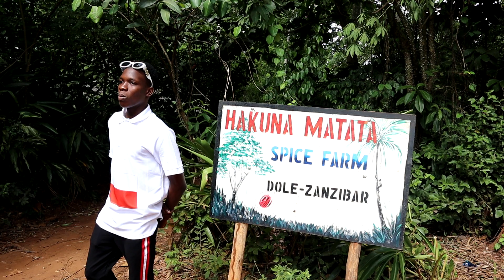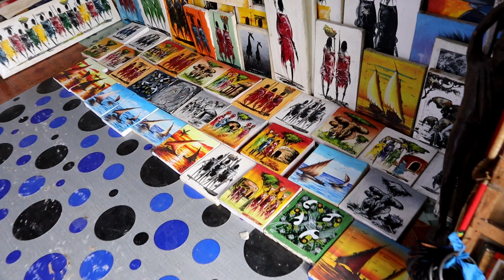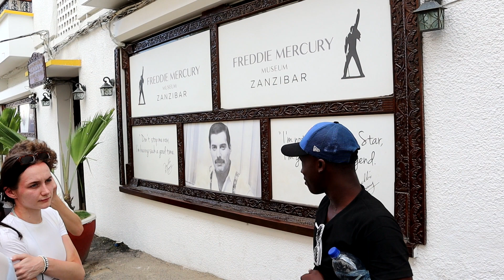ZANZIBAR, farma przypraw, kamienne miasto, wyspa więźniów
Wycieczka turystyczna po zanzibarze plus kilka ciekawych informacji.
Organizator wycieczek:
Gabriel

Przewodnik:
Imu